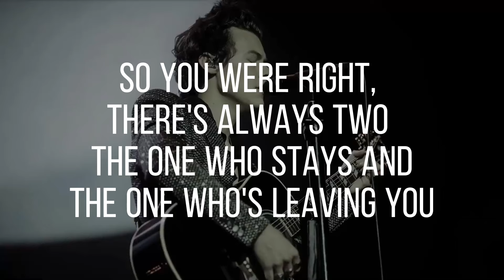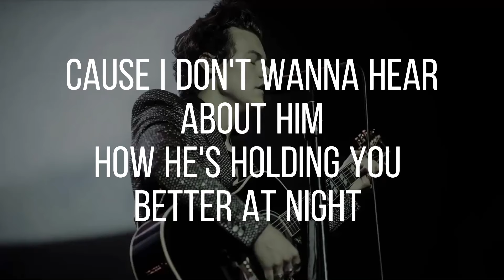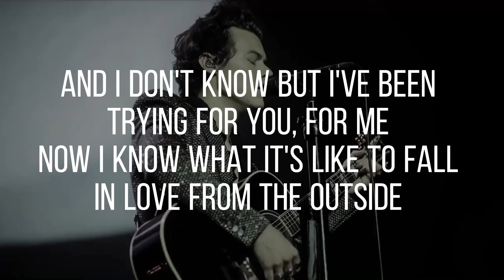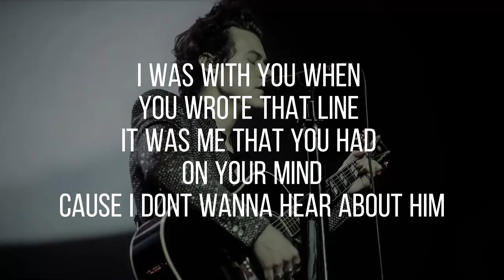Harry Styles - Him(Lyrics)